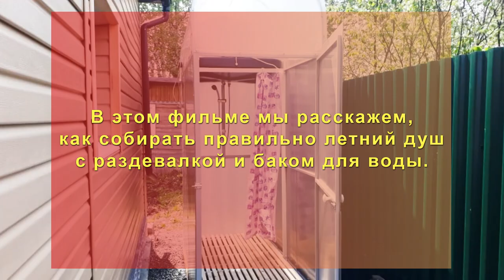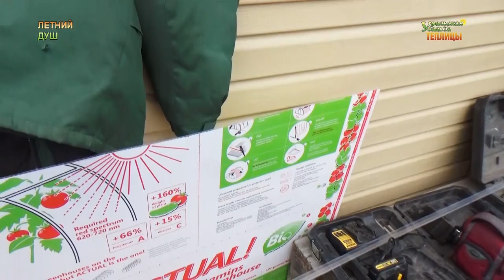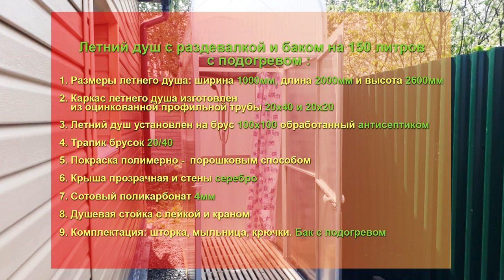ИНСТРУКЦИЯ ПО СБОРКЕ ЛЕТНЕГО ДУША С РАЗДЕВАЛКОЙ И БАКОМ С ПОДОГРЕВОМ. УСИЛЕННЫЙ КАРКАС. ДУШ МЕЧТА!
В этом фильме мы расскажем как собирать правильно летний душ с раздевалкой и баком для воды.
Одни едут на дачу отдыхать и наслаждаться природой, а другие – чтобы работать на грядках и в саду. Насколько бы комфортабельным не был дачный домик, ни с чем не сравнить ощущения после принятия приятного прохладного душа. Летний душ для дачи отлично освежает после напряженного дня в огороде. И соорудить душ на участке намного дешевле, чем бассейн или водоем.
Лето наступает! Заказываем летние души! Летний душ с раздевалкой и баком на 150 литров с подогревом. Крыша прозрачная и стены серебро, сотовый поликарбонат 4мм. Душевая стойка с лейкой и краном. Летний душ установлен на брус 100х100 обработанный антисептиком. Трапик брусок 20/40. Комплектация: шторка, мыльница, крючки. Бак с подогревом. Каркас летнего душа изготовлен из оцинкованной профильной трубы 20х40 и 20х20, с последующей полимерно порошковой покраской. Размеры летнего душа: ширина 1000мм, длина 2000 и высота 2600мм.
Уральская Усадьба – Надежность и Гарантия!